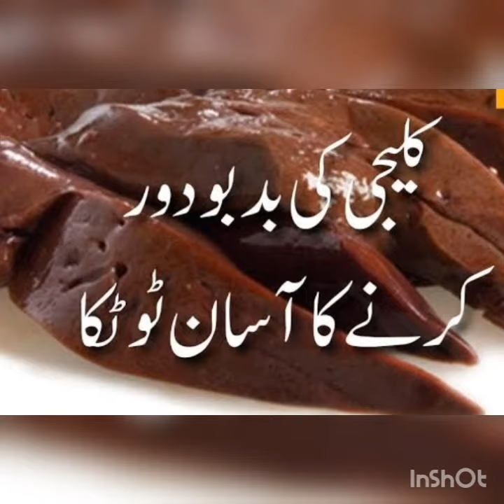3 tips How to wash and clean kaleji#kaleji ki smell khtam krny ka tarika#how to cook soft kaleji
kaleji ki smell khatam kerny ka tarika
kaleji
kaleji ki smell khatam karne ka tarika
kaleji ki smell khatem krne ka tarika
kaleji smell khatam karna
qurbani ke ghost ki smell dur karne ka tarika
kaleji ki boo door karne ki tips
kaleji ki tarkeeb
kaleji recipe
how to wash kaleji
how to clean kaleji
how to clean liver
how to wash kaleji gurde
how to clean mutton liver before cooking
how to wash mutton kaleji
how to wash and clean kaleji
how to wash and clean kaleji at home
kaleji
how to clean wash kaleji smell and blood
how to clean mutton lever